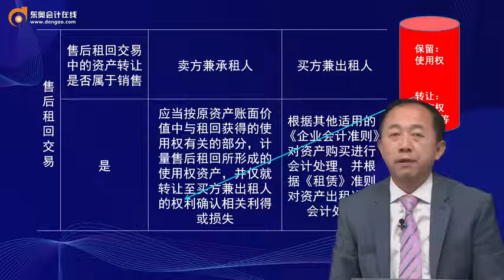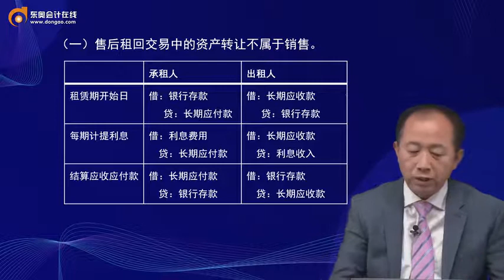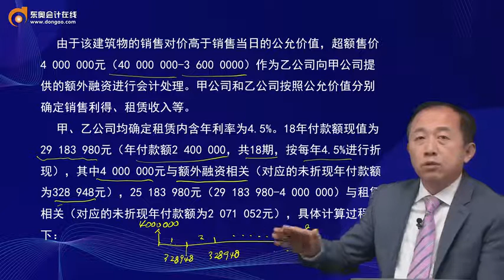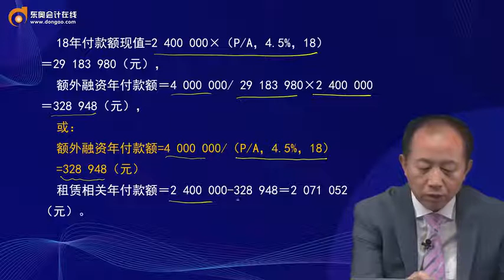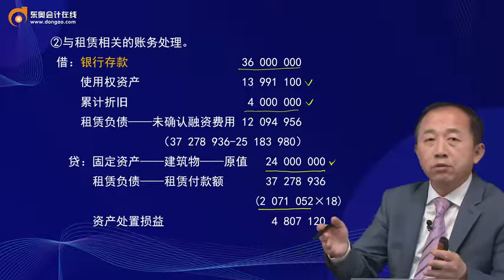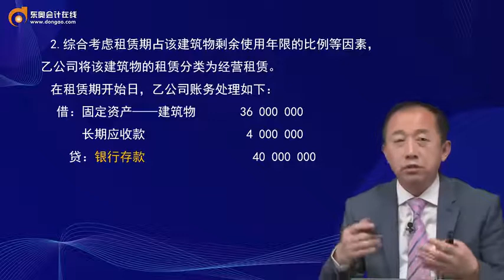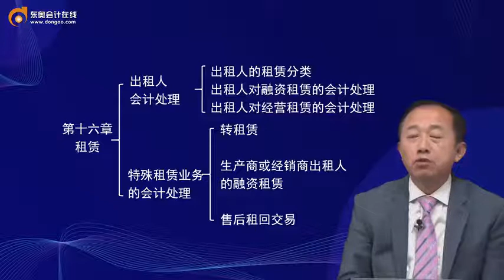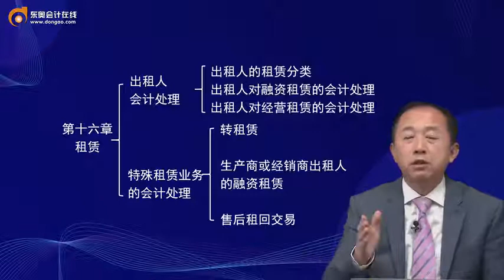2022 中级会计师 会计实务 张志凤 基础精讲班第84讲 售后租回交易